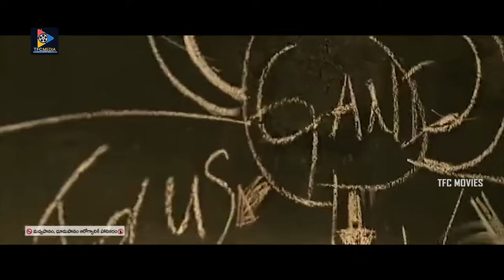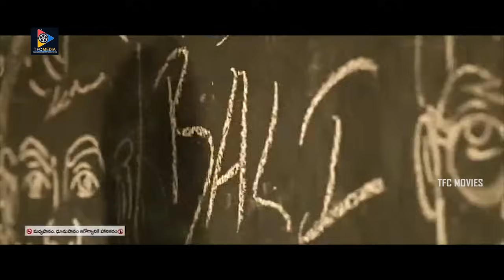తీసుకుపోండి మీ గణేష్ ని సచ్చిండు కొడుకు | Varun Tej Interesting Scenes | TFC Movies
తీసుకుపోండి మీ గణేష్ ని సచ్చిండు కొడుకు. Keep Watching For More Latest Video Updates.